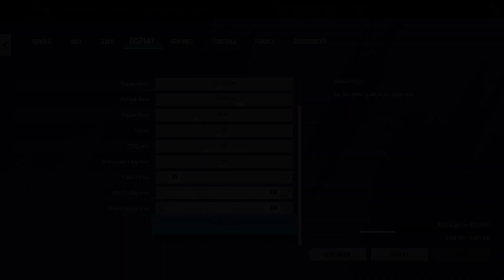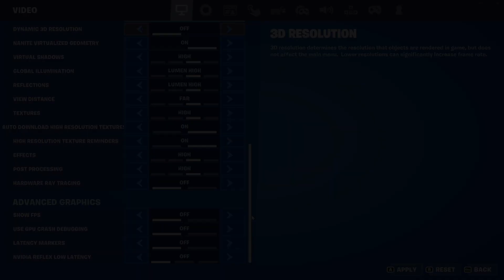GTX 1060 6GB vs RTX 2060 - Should You Upgrade?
In this video I'm testing the Nvidia GTX 1060 6GB vs the Nvidia RTX 2060 6GB in different games in 2023. The GTX 1060 6GB came out in 2016, it has 6GB of GDDR5 with a memoryspeed of 8Gbps with a bandwith of 192 bits and the GTX 1060 6GB has 1280 cuda cores. The RTX 2060 6GB came out in 2019 and has 6GB of GDDR6, 1920 cuda cores, a memory speed of 14GBps with a bandwith of 256 bits.

Timestamps:
➤ Red Dead Redemption 2: 0:00
➤ Rainbow Six Siege: 0:53
➤ Rust: 1:47
➤ Valheim: 2:43
➤ Warzone 2.0: 3:22
➤ Witcher 3: 4:21
➤ Apex Legends: 5:12
➤ Battlefield 5: 6:04
➤ Cyberpunk 2077: 6:58
➤ Fortnite Chapter 4: 7:48

Test PC GTX 1060 6GB:
- CPU: Ryzen 7 3700X
- GPU: Gainward GTX 1060 6GB (driver version: 536.23)
- MOBO: ASUS X570-E
- COOLING: BeQuite Pure Rock Slim
- PSU: Seasonic GX-650W Gold

Test PC RTX 2060:
- GPU: MSI RTX 2060 6GB (Driver: 528.24)

Record PC (including Elgato 4K60 Pro for no FPS loss while recording):
- CPU: Ryzen 5 5600X
- GPU: Nvidia GTX 1050 Ti
- RAM: VColor Prism Pro 16GB DDR4 3600MHz (2x8GB)
- CaptureCard: Elgato 4K60 Pro
- MOBO: Asrock B450M Steel Legend
- COOLING: AMD Prizm ARGB
- PSU: Antec 500W NeoECO Gold